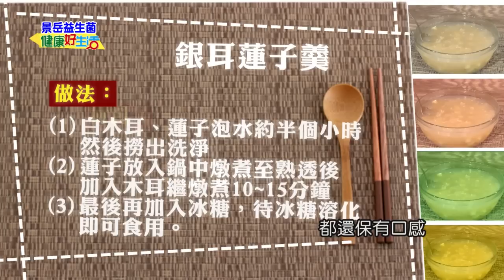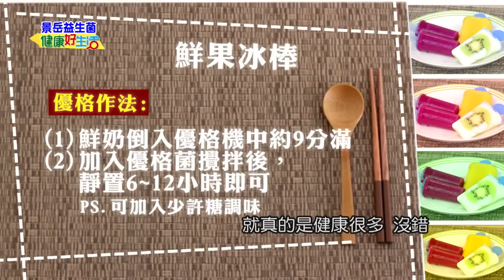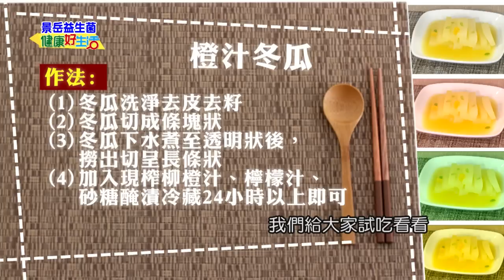年代東風 健康好生活 手做甜品來PK 夏日消暑透心涼！